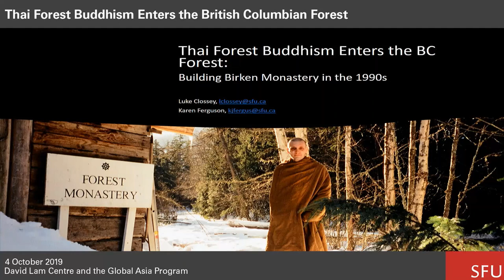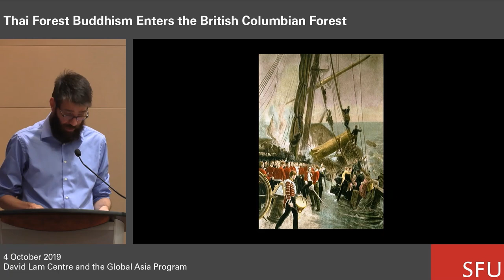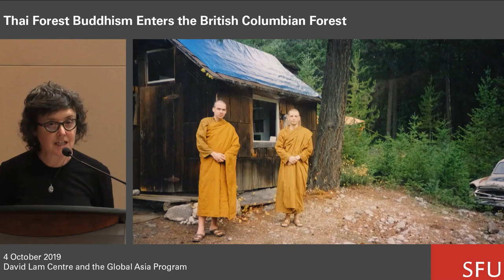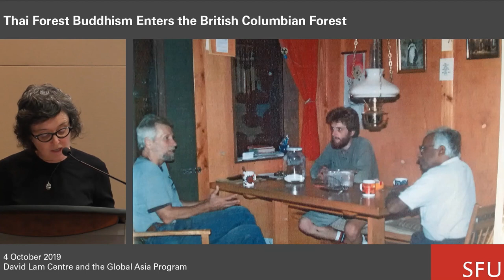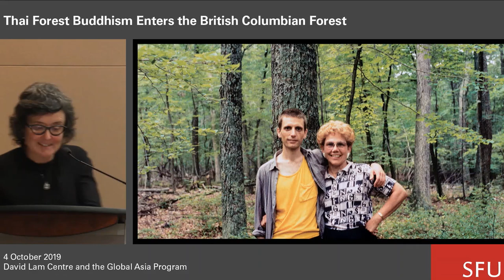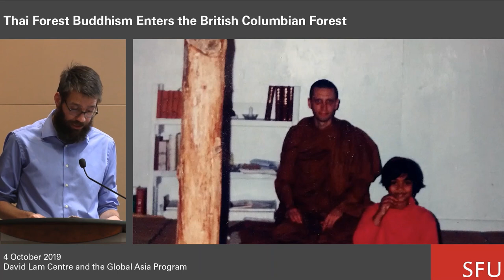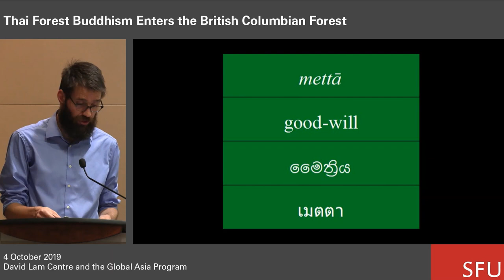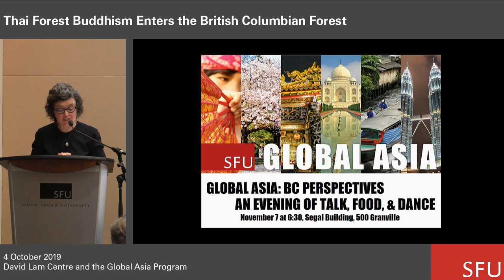How Thai Forest Buddhism Came to British Columbia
How did the austere Thai Forest Buddhism win a foothold on the laid-back west coast of Canada?  This is a recording of a talk given at SFU Vancouver on October 4, 2019: "Thai Forest Buddhism Enters the British Columbian Forest: Building Birken Monastery in the 1990s"

In April 1994, the Venerable Sona (ne Tom West), a Coquitlam, BC-born-and-bred Buddhist monk from the austere and orthodox Thai Forest Tradition of Theravada Buddhism, travelled to a complex of rundown shacks on the road between Mount Currie and D’Arcy in the Birkenhead River valley near Pemberton, BC. There, he succeeded in establishing a foothold of the Thai Forest tradition, the first initiated by a westerner in North America.

In order for this strict form of Buddhist monasticism to take root a diverse group of people with widely divergent backgrounds, religious and otherwise, had to intersect, thanks to the utter dependence of the mendicant monks on the laity. Those who fed and otherwise sustained the monks included regular visitors from the Vancouver region – Thai Buddhist graduate students and domestic workers, as well as Sri Lankan and “convert” Buddhist professionals and academics – along with local people – largely non-Buddhist foresters, entrepreneurs, self-described hippies and dropouts, and a Baptist school secretary.

Our presentation will explore the depth and meaning of these intersections, which didn’t happen in the cosmopolitan environs of a Global City, like Vancouver, but rather at the periphery, in a remote and reputedly “redneck” place, where the Thai and Sri Lankan “ethnic” Buddhists who visited encountered an intensely foreign cultural and physical environment surrounding the familiar robes and rituals of a Buddhist monastery.

Speakers
Karen Ferguson is a professor in the Urban Studies Program at Simon Fraser University. She teaches courses on urban planning and development, as well as urban inequality. She has written two books on African-American history.

Luke Clossey is associate professor of History and director of the Global Asia Program at Simon Fraser University, where he gives courses on the global history of religion.  He previously wrote on the expansion of Christianity into Asia.

Dr. Ferguson and Dr. Clossey are now collaborating on a new research project critically examining the expansion of Buddhism into Canada.

the David Lam Centre
and the SFU Global Asia Program